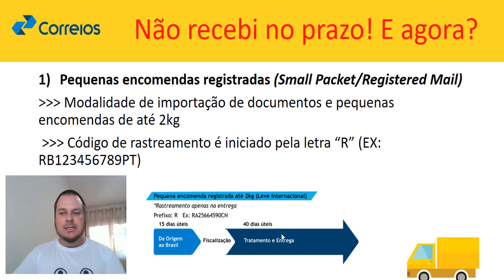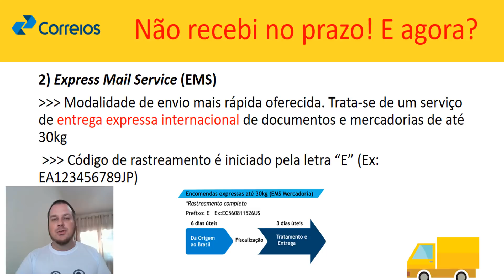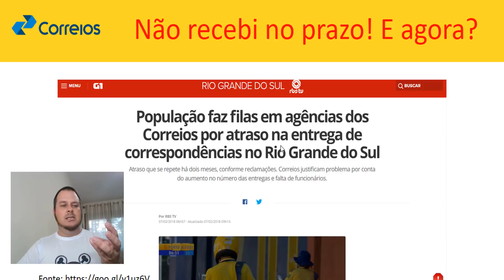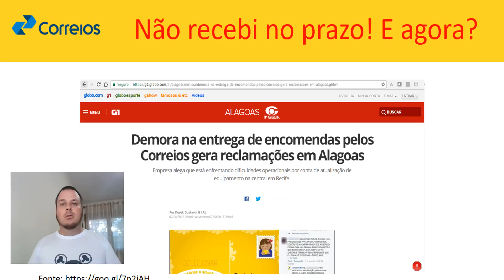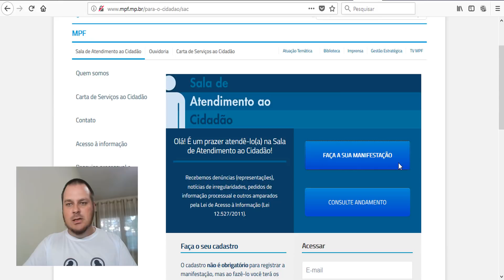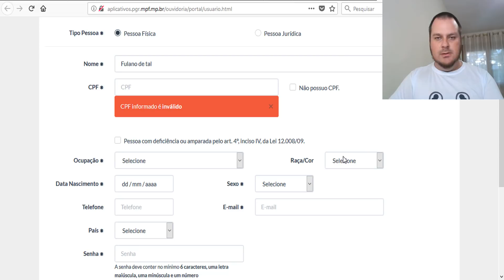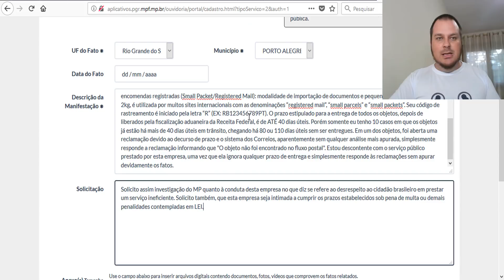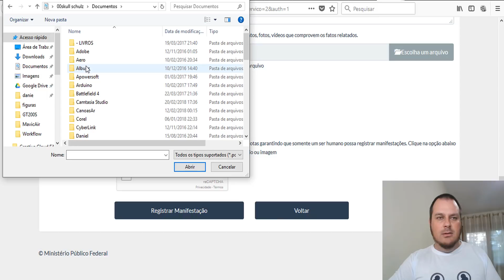Correios: Minha encomenda está atrasada! O que fazer?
E ae galera, BLZ!?

 Se você, como eu, se sente lesado pelo atraso na entrega das suas importações, saiba que há sim o que fazer a respeito! Assista ao vídeo e ajude seguindo as dicas que dou aqui. O Correio é uma Empresa Pública Brasileira que deve tratar o consumidor com respeito.